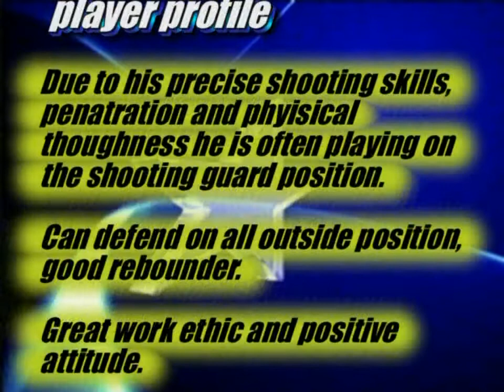Matija Češković - Highlights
Mtv Mash Ups - Faithless & The Prodigy - Insomnia Vs. Funky Shit (Ben Liebrand Minimix)